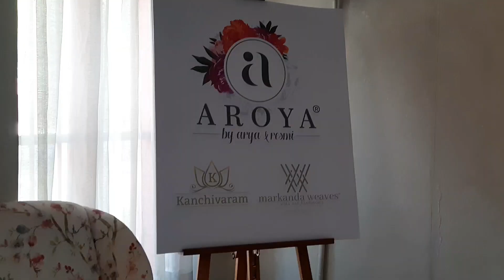Wedding purchase Vlog|Saree,jewel & Post wedding സാധനങ്ങൾ മേടിക്കാൻ പോയാലോ😍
@Lavish Beauty with Varsha

⚠️Tips and suggestions mentioned in this video is for general information purposes only and should not be construed as professional medical advice. Always consult your doctor or a professional healthcare provider if you have any specific questions about any medical matter.

⚠️Natural ingredients can also be allergic to some people.So patch test is a must.Discontinue  use if any irritation occurs.

⚠️🚫Don't take any Photos/videos from this video without my permission